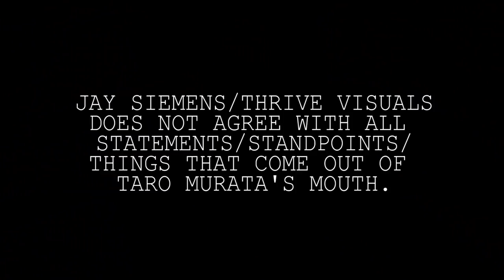The BIGGEST Bass Of His Life. (FT. APBASSING + TARO MURATA)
Welcome to THE LAND OF THE GIANTS. Taro Murata + APBASSING + GIANT Smallmouth Bass...What a fun trip this was. Hope you enjoy part 1 including Alex Peric smashing his personal best Smallie on Lake Simcoe thanks to Taro (aka. fish city tours)

Here is the gear listed in the video:

Cameras:

Main Vlog Camera - Canon 5D MKIV
Secondary Vlog Camera -Sony A7S
B-Roll Cam - Sony FS5
Drone -DJI Mavic
GoPro 5 Black

Lenses:

Sigma 24mm f1.4
Canon 16-35mm f4
Canon 70-200mm f2.8 ii